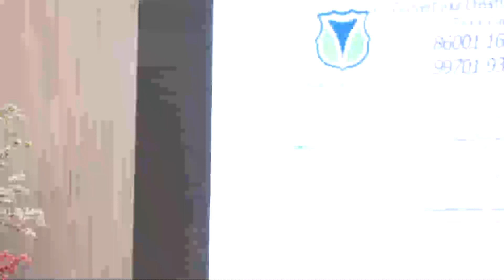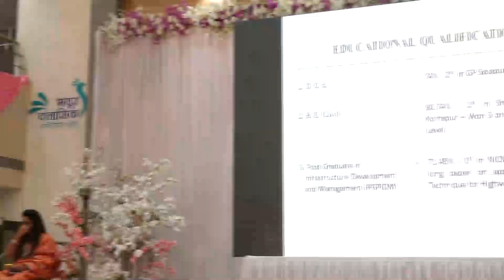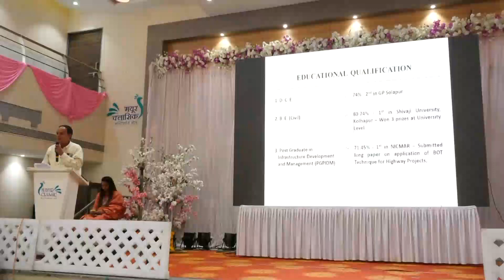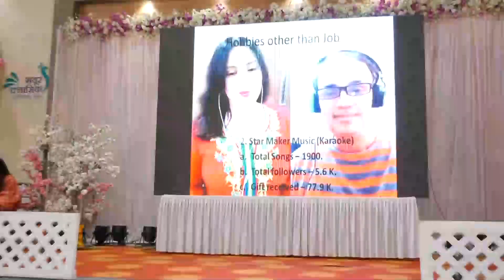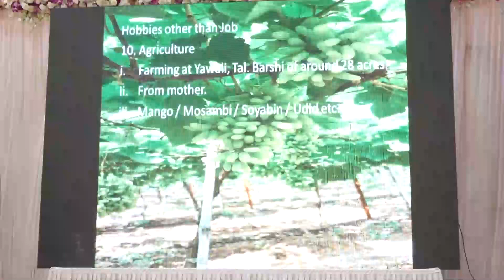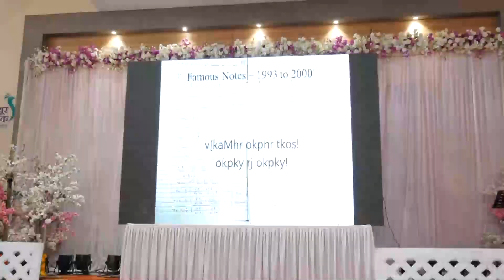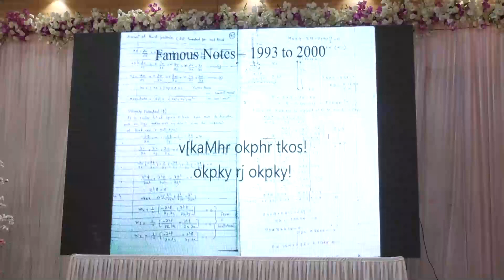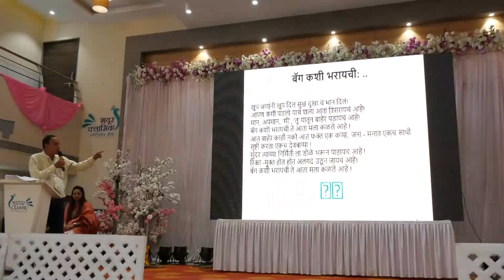WIT CIVIL ENGINEERING GET TOGETHER ALUMNI MEET SOLAPUR#PRESENTATION ON MEMORIES OF COLLEGE DAYS#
वालचंद अभियांत्रिकी महाविद्यालय #
सिविल इंजीनियरिंग गेट-टुगेदर#

कॉलेजमधील रम्य आठवणी#

वालचंद अभियांत्रिकी महाविद्यालयाच्या स्थापत्य अभियांत्रिकी च्या माजी विद्यार्थ्यांचा स्नेहमेळावा दिनांक ५ जून व२०२२ रोजी सोलापूर येथे पार पडला. या स्नेहमेळाव्यात विविध कार्यक्रमांची रेलचेल होती. या कार्यक्रमात मला कॉलेजमधील रम्य आठवणी विषयी व्याख्यान देण्याचा योग आला त्याबद्दल सर्व आयोजकांचे आभार...
सदरील व्याख्यानात प्रामुख्याने अभियांत्रिकी महाविद्यालयातील द्वितीय वर्ष ते अंतिम वर्ष यामध्ये घडलेल्या विविध गोष्टींच्या आठवणी तसेच त्या अनुषंगाने केलेल्या कविता व प्राध्यापकांच्या आठवणी यांची उजळणी करण्यात आली. शिक्षणामध्ये गाठ पडलेल्या विविध व्यक्ती व वल्ली यांचा प्रामुख्याने उल्लेख करणे क्रमप्राप्त ठरले.
सदरील व्याख्यानात मी घेतलेल्या शिकवण्याच्या अनुषंगाने गाठ पडलेले विद्यार्थी अशा विद्यार्थ्यांच्या चलत चित्राच्या माध्यमातून सादर केलेल्या आठवणी तसेच नोकरी सोबत जोपासलेले छंद याबाबत थोडक्यात माहिती सादर करण्यात आलेली आहे.
सदरील चलतचित्र तीन वेगवेगळ्या भागांमध्ये चित्रित करण्यात आले होते या तीन भागांना एकत्र करून त्याचे सादरीकरण करण्यासाठी तज्ञांची मदत घ्यावी लागली त्यामुळे सदरील चलतचित्र सादर करण्यास थोडा उशीर होत आहे.
सदरील चलतचित्र बघितल्यानंतर अभियांत्रिकी विद्यार्थ्यांना त्यांच्या महाविद्यालयीन दिवसांची नक्कीच आठवण होईल. स्नेहमेळाव्यात हजर राहिलेल्या सर्व माजी विद्यार्थ्यांचे प्राध्यापक गणांचे तसेच मदत केलेल्या ज्ञात व अज्ञात व्यक्तींचे मी मनापासून आभार मानतो.
सदरील चलतचित्र सर्व अभियांत्रिकी विद्यार्थ्यांना व माझ्या 1993 तसेच विविध बॅचमधील शिक्षण घेतलेल्या सर्व विद्यार्थ्यांना मी अर्पण करतो.
तसेच सर्वांना माझे यूट्यूब चैनल सबस्क्राईब करण्याची विनंती करतो तसेच व्याख्याने आवडल्यास ती लाईक करायला विसरु नका व इतरांनाही उपयोगी पडत असतील तर त्यांना हे चॅनल बघावयास सांगण्याची विनंती.

एस .के .सिव्हिल इंजिनिअरिंग अकॅडमी ,
इंद्रधनु, सोलापूर.